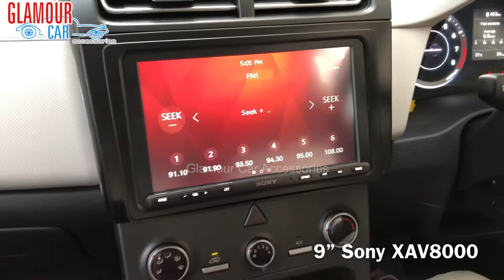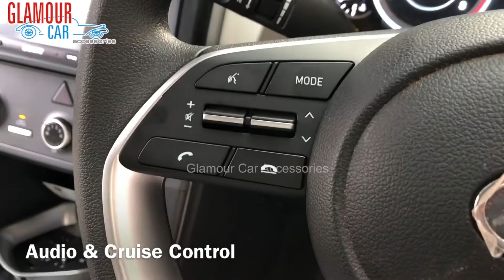CRETA 2021 || 9” Sony XAV8000, Audio & Cruise Control, Challenger Seat Cover